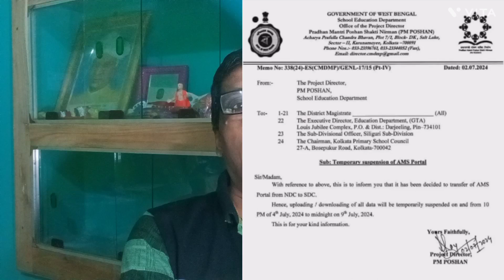MDM Program SMS server shifting, 4-7 প্রয়ন্ত mdm এসএমএস করা যাবে না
MDM Program SMS server shifting, 4-7 প্রয়ন্ত mdm এসএমএস করা যাবে নাl
Discover the reasons behind the low participation rate in the Mid-Day Meal (MDM) program in India, specifically why it remains below 85%. Explore the significance of the MDM program in promoting nutrition and education among school children and gain insights into the challenges hindering greater involvement. Join us for a closer look at this important initiative and its impact on the overall well-being of students.